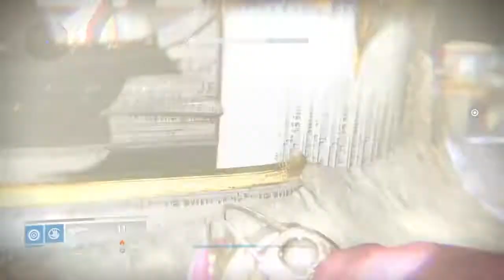Solo Oryx on Warlock no Self Res in 4 rounds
Actually quite fun.